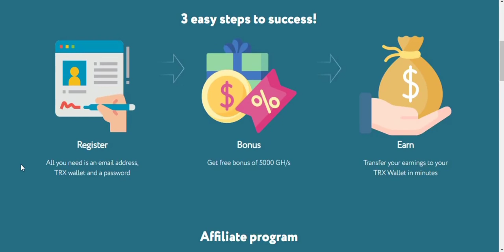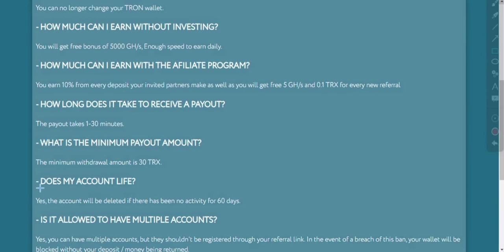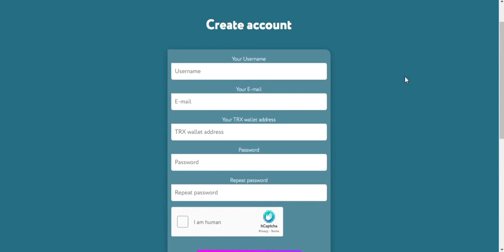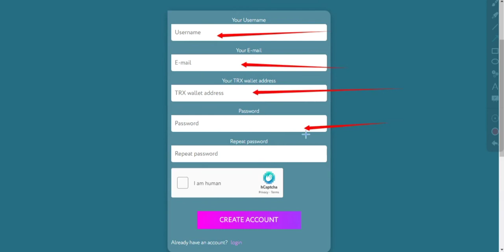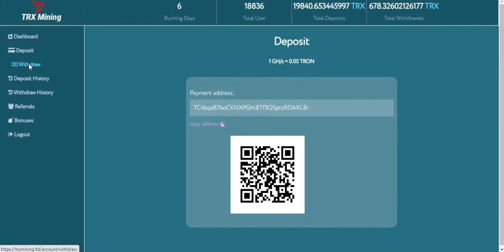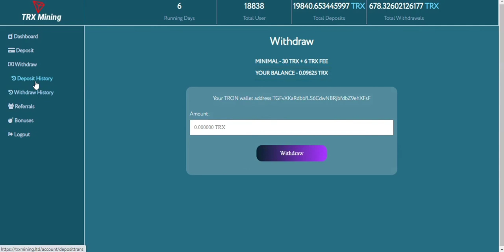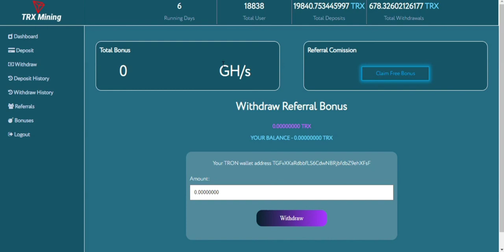2022 New Free TRX Mining Site Free 5000 GH/s WithOut Invesment Free Signup Bonus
Assalamualaikum